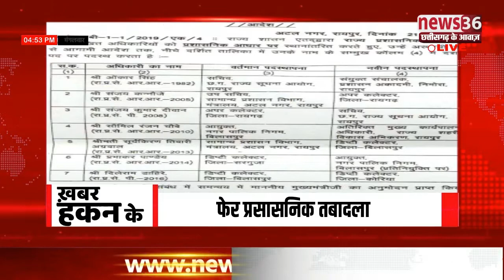ख़बर हकन के 22 JAN 2019